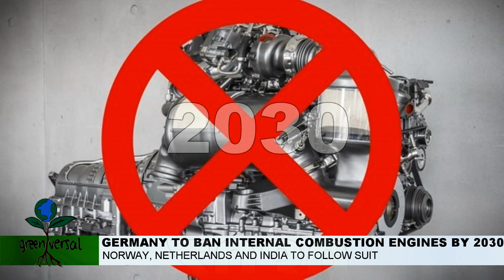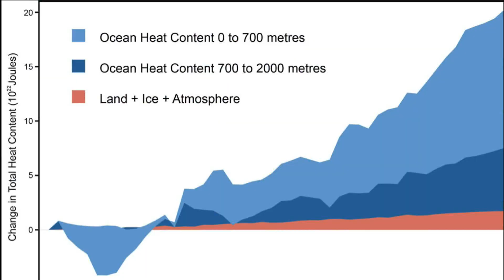Weekly Environmental News Report | greenversal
Environmental News Update (October 17 - 21, 2016):
1. GERMANY TO BAN INTERNAL COMBUSTION ENGINE BY 2030
2. 13 YEAR OLD OHIO KID INVENTED COST-EFFECTIVE "SOLAR LEAVES"
3. ROBOTS ARE LAUNCHED TO OCEAN ABYSS TO MEASURE HEAT CONTENT
4. GLOBAL WINE PRODUCTION TO FALL BY 5% DUE TO CLIMATE CHANGE
5. A PHILIPPINE ENGINEER INVENTED A COOKING STOVE FUELED BY RICE HUSKS